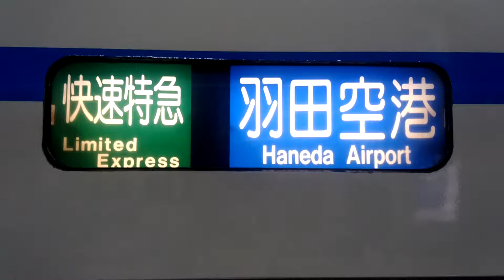幕まわし@京成車